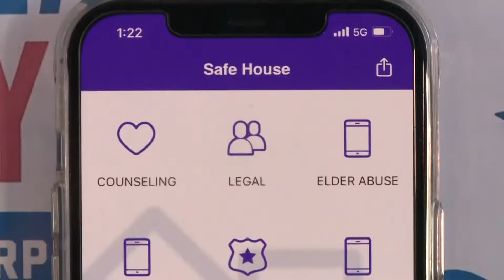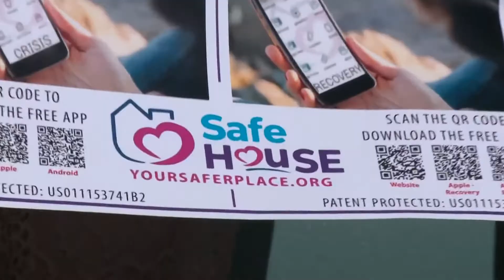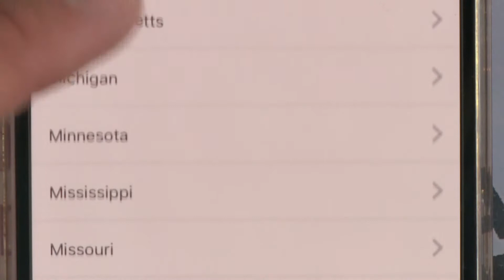'Safe House' app provides help and crisis resources with just a few taps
Volunteers are working to ensure crisis agencies in Maine and across the country know the free platform is available.